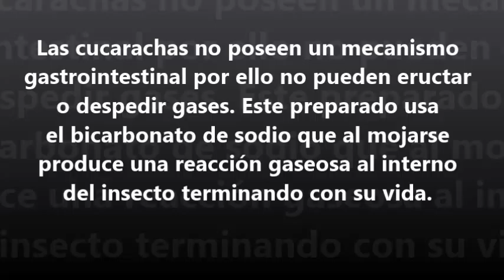veneno cucarachas casero como eliminar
como eliminar cucarachas facilmente